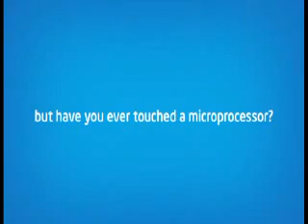Intel Max Your Moves- Garuda Mall -B'lore24&25thMay-Avinish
Intel Max Your Moves- Garuda Mall - B'lore 24&25th May- AVINISH